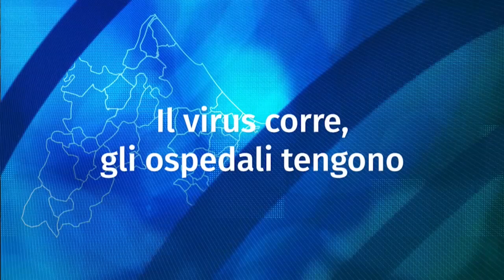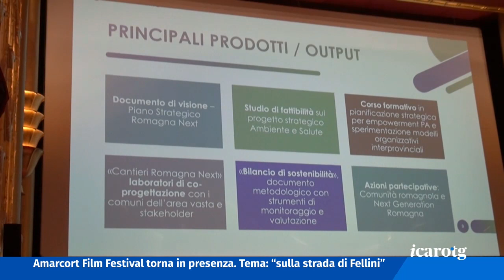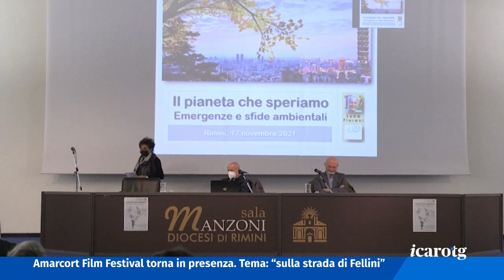Icaro TG del 18 novembre 2021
Travolte sulle strisce sulla Santarcangiolese mentre andavano a prendere il bus per la scuola. Due 14enni trasportate al Bufalini, una in rianimazione

Torna a correre il virus in Regione e anche nel riminese ma la situazione degli ospedali resta sotto controllo. L’assessore Donini spinge le vaccinazioni

Un altro anno senza gite e viaggi di istruzione per colpa del covid. Il grido d’allarme delle agenzie specializzate

L’Amarcort Film Festival torna in presenza a Rimini. Presentata la 14esima edizione al via dal 23 novembre sempre nel nome di Federico Fellini